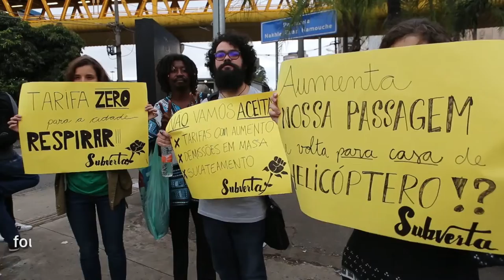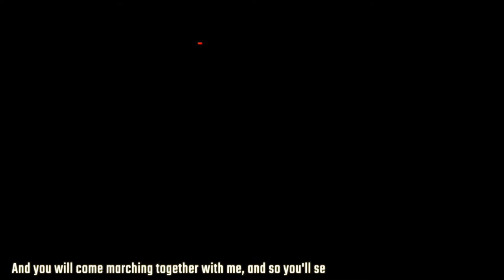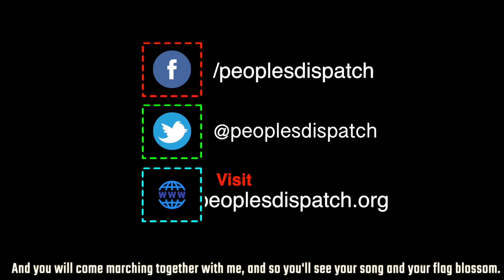Social movements in Brazil protest public transport fare hike.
The Free Fare Movement (Movimento Passe Livre) held its fourth demonstration in less than a month against the increase in public transport fare in São Paulo, Brazil. The demonstration that began on January 24 at the Terminal Parque Dom Pedro II was met with heavy police repression.